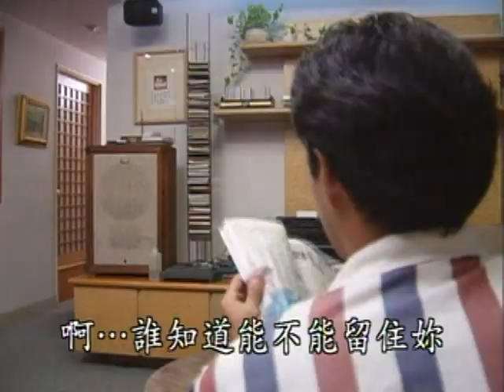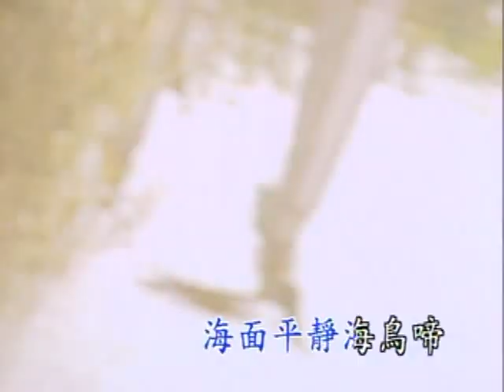余天 - 能不能留住你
抓起一把海邊沙
讓它隨風撒向你
說不盡道不完幽恨在心底
昨日說永不分
今日卻來道別離
難捉摸你的話能聽得幾句
海面平靜海鳥啼
啊誰知道能不能留住你
撿起一枚小貝殼
讓它時刻跟隨你
幾分情幾分意盡在貝殼裡
你好比手中沙
雖然緊緊把握住
它也會無情地悄悄地流失
海面微風浪又起